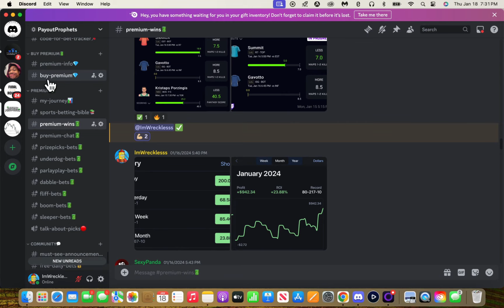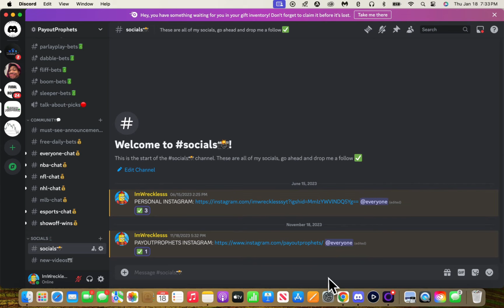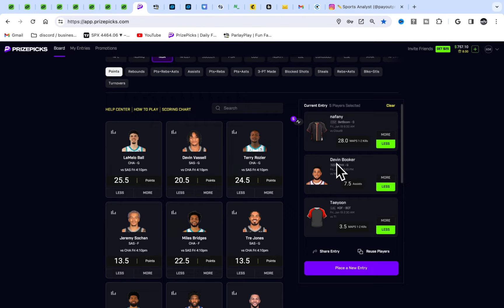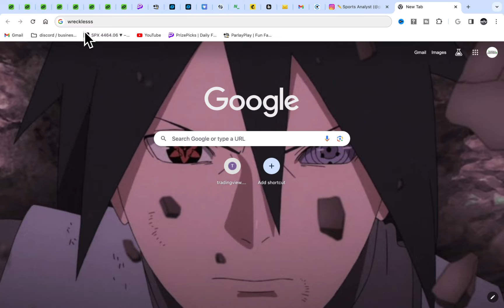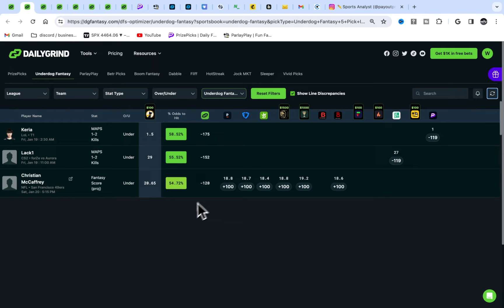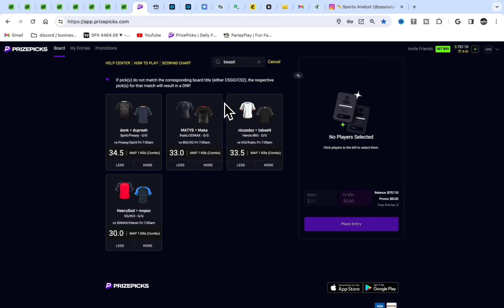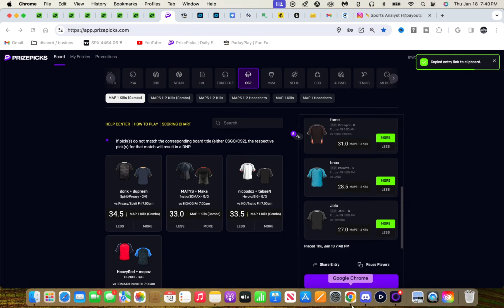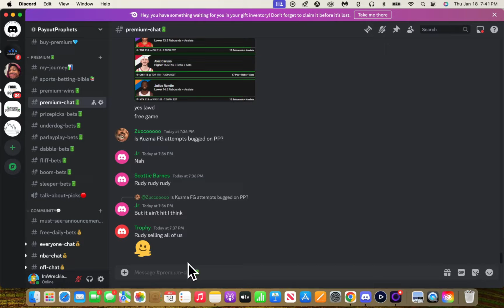NBA PRIZEPICKS 1/19/24 🏀 | FRIDAY 1/19 NBA PLAYER PROPS PICKS | NBA BETS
💰 *Chalkboard DFS $100 Deposit Match:*